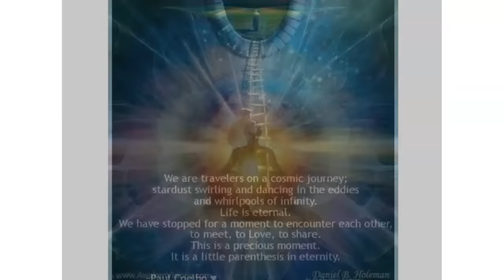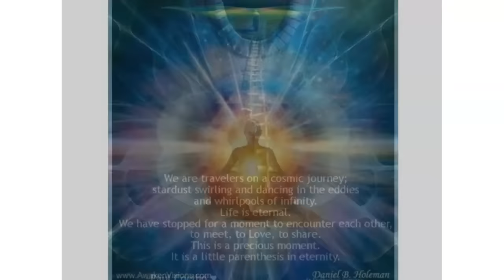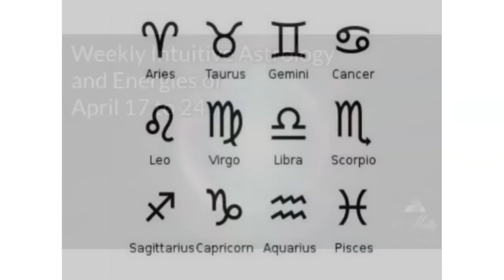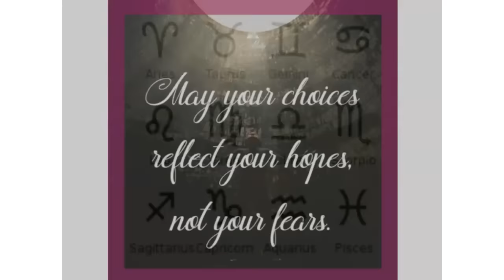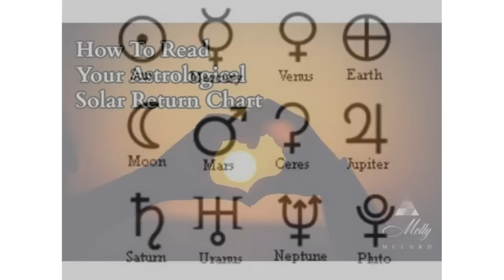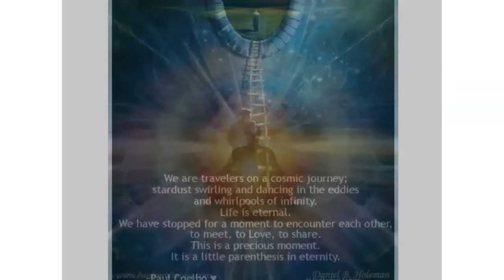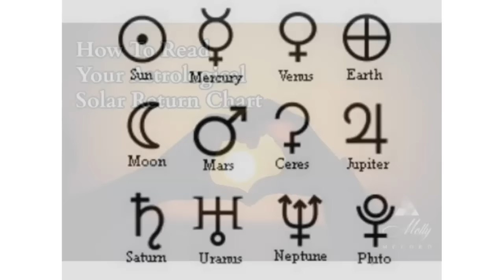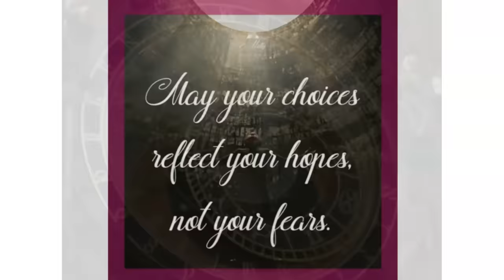Weekly Intuitive Astrology and Energies of April 17 to 24 ~ Scorpio Full Moon, Jupiter Uranus Conj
A spicy week ahead with the Jupiter-Uranus conjunction at 21 deg Taurus and the Scorpio Full Moon turning up change, creativity, emotions, and life themes to a whole new level on the planet. Jupiter and Uranus are receiving spiritual support from a Mars in Pisces sextile that is your soul guiding you into new life experiences and creations. Venus in Aries is elevated with the North Node, Mercury RX, Solar Eclipse point, and Chiron, bringing up how to be softer and in higher alignment within a new sense of self. The Sun enters Taurus on April 19 and then forms a square to Pluto in Aquarius at 2 degrees, which continues into the April 23 Scorpio Full Moon, highlighting fears, emotional intensity, transformation, and powerful growth opportunities. A lot is unfolding in the Aries and Taurus areas of your chart – still! – and more activations are coming in. More to share in this week’s podcast episode.

~~ How To Read Your Solar Return Chart – Discover the main astrology themes and energies on your birthday as Molly teaches you how to interpret your solar return chart over 8 online courses.

~ 2024 Soul Growth Astrology Webinars ~ The major astrology of 2024 and how the energies will show up in your natal chart, including the 4 Mercury retrogrades, powerful Venus energy in June, 4 eclipse points, a Galactic Grand Trine, Sedna in Gemini, Pluto in Aquarius, Jupiter in Gemini, and more. Wow! Use code 2024 to get it for only $33 USD ~

The Nodes of Fate move through Aries and Libra from July 2023 to January 2025, bringing energy and focus to where you are ready to grow into more of your true self. Let's dive into what this means for you personally as we explore the energies of Aries and Libra in your natal chart by expression, house placement, and previous cycles of growth. Please bring your astrology chart to this course.

Aquarian Diamond Lightcode Meditation: In this guided visualization, you will connect with more of your cosmic talents, flush out and release expired cellular energy, call in more of your star family connections and gifts from other dimensions, embed the earth's ley lines with higher cosmic frequencies, re-align your relationships with solar consciousness, and immerse into newly encoded diamond frequency potentials.

~ Channeling Your Cosmic Connections - A guided visualization and meditation for opening up to your cosmic support team.

~ 2024 Soul Growth Astrology Webinars ~ The major astrology of 2024 and how the energies will show up in your natal chart, including the 4 Mercury retrogrades, powerful Venus energy in June, 4 eclipse points, a Galactic Grand Trine, Sedna in Gemini, Pluto in Aquarius, Jupiter in Gemini, and more.

Mastering Abundance In Your Spiritual Business -- In nine easy-to-follow sections, I lead you through 11 essential points for mastering abundance and opening up to more flows of financial income in your business. Use code MANIFEST to get the full program on sale!

~~ 50% off for a limited time: How To Read Your Progressed Astrology Chart – Discover the main astrology milestones and soul growth in this lifetime as Molly teaches you how to interpret your progressed astrology chart over a series of online classes.

Molly McCord, M.A., has been studying and professionally practicing Western Tropical astrology for over 30 years. She is a bestselling author of ten books, professional intuitive astrologer, podcaster, business strategist, and modern consciousness teacher. Molly has a B.A. in Political Science and Women’s Studies, and a Master’s degree in International Relations and Diplomacy as a formal channel for understanding Global Consciousness with a Jungian perspective. With over 25 years of sales, marketing, business development, and leadership experience, Molly aims to support more entrepreneurs, solopreneurs, healers, and authors build their dream business in practical, solid ways.